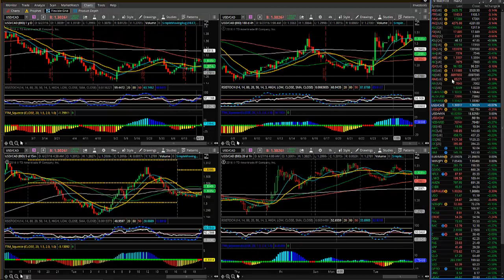Oportunidades de trading tras el BREXIT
La sorprendente noticia del pasado viernes de la salida de Gran Bretaña de la unión europea causo enormes movimientos en los mercados.
 A continuación, examinamos las oportunidades de inversión y trading que se están generando en y Forex y en todos los mercados como consecuencia de este evento.